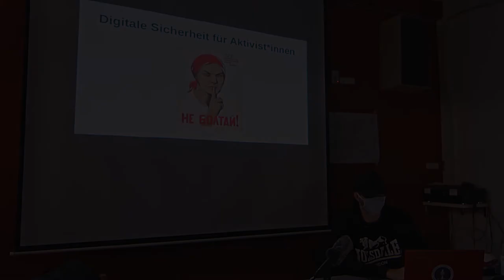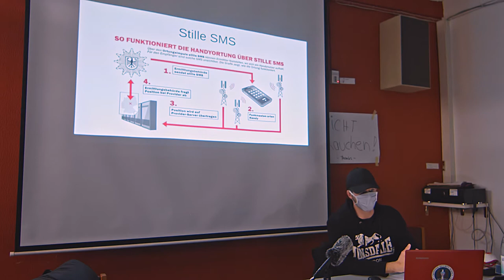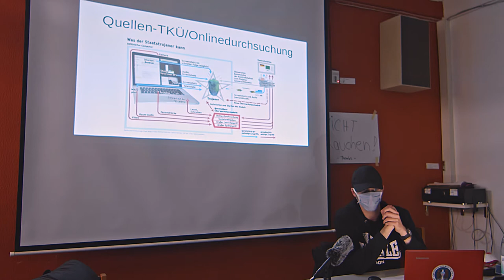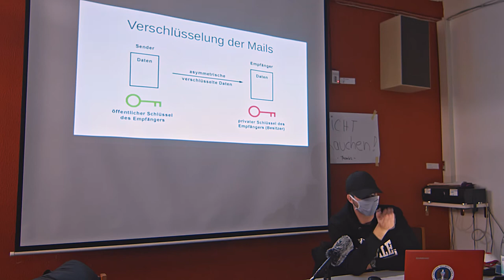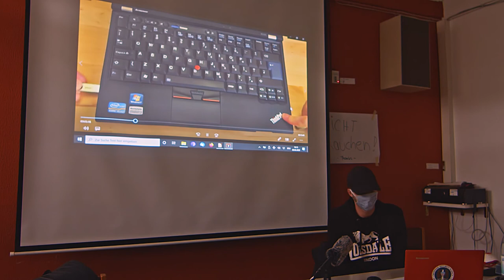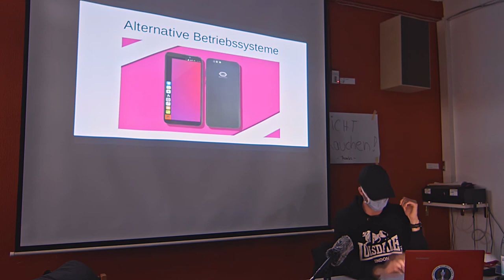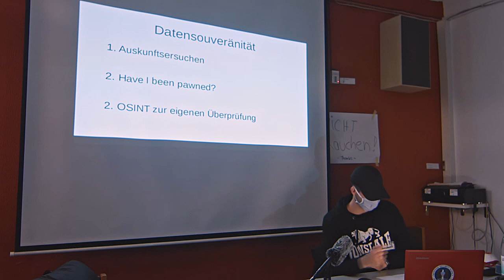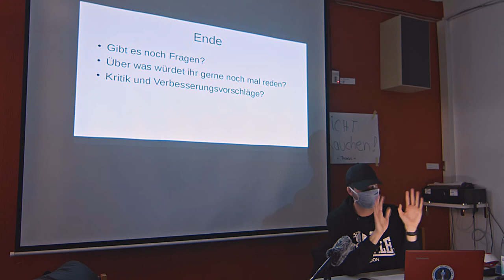Digitale Sicherheit für Aktivist*innen - Grundlagen der Überwachung und des Schutzes dagegen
Die Aufzeichnung entstand im Rahmen einer internen Weiterbildungsreihe von FFF Frankfurt. Der Vortrag richtet sich an politische Aktivist*innen, welche die Grundlagen digitaler Sicherheit erlernen wollen. Ein ausführlicheres Wissen lässt sich allerdings nur mit weitergehender Beschäftigung mit dem Thema erreichen.

Im 1. Teil des Vortrags geht es um die verschiedenen Möglichkeiten staatlicher Überwachung.
Im 2. Teil wird ein Überblick über die verschiedenen Schutzmöglichkeiten gegeben.
Im letzten Teil gibt es noch Einzelhinweise und es werden letzte Fragen beantwortet.

Zum Einstieg in eine tiefergehende Beschäftigung bietet sich das Magazin "All Computers Are Beschlagnahmt" an.

Schaut auch gerne mal beim Online-Auftritt des Chaos Computer Clubs rein. Die haben zu den meisten hier angeschnittenen Themen ausführliche Vorträge.

und hier auf Youtube.

Hinweis: Dieser Vortrag ist ein Kind seiner Zeit und auch sehr oberflächlich gehalten. Digitale Sicherheit und Überwachung befinden sich in einem ständigen Prozess. Achtet also auf die Aktualität.

P.S.: Dieser Vortrag entstand vor der Aufdeckung der Sicherheitslücke bei Tails, welche von amerikanischen Behörden und Facebook entdeckt wurde. Diese Lücke ist inzwischen wieder geschlossen. Doch zeigt dies, das eben kein System zu 100% sicher ist. Tails bleibt aber weiterhin ein recht sicheres Werkzeug.